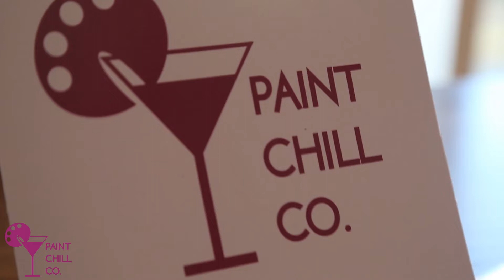Sony A7III Cinematic - Paint & Chill Co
A Video I did for Paint and Chill Co

Shot and Edited By Ross Emery (Me)